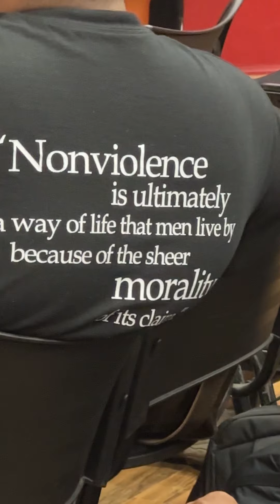Les Fondations du Hip-Hop en Guadeloupe | Loxymore Indeh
Nous avons assisté à la conférence "Les Fondations du Hip-Hop en Guadeloupe", une occasion unique d'échanger et de revenir sur les débuts de ce mouvement avec des acteurs clés qui ont contribué à son émergence.
Cette manifestation à été crée en résonance avec le dossier Laméca éponyme écrit par Florabelle Spielmann

Merci à notre partenaire Macdonald.